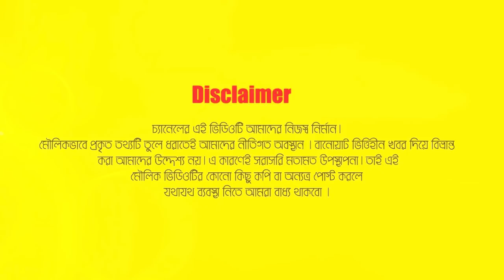নায়িকাদের সুগার ড্যাডি কেন লাগে I লাইভে দিঠি ফারিয়া এ কী বললেন I না দেখলে মিস I DITHI FARIA VIDEO